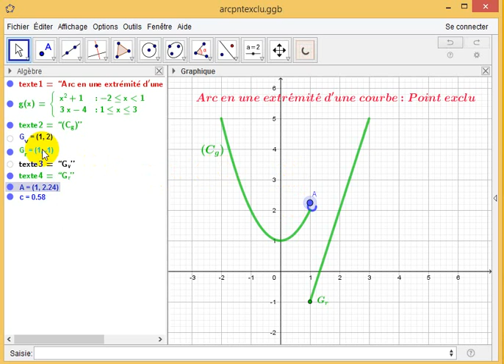Point exclu : exemple 2